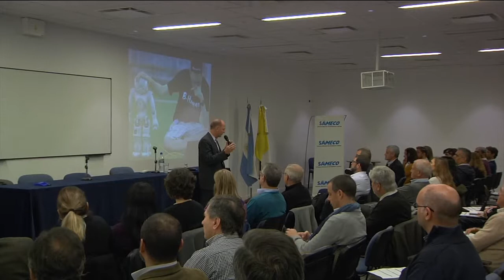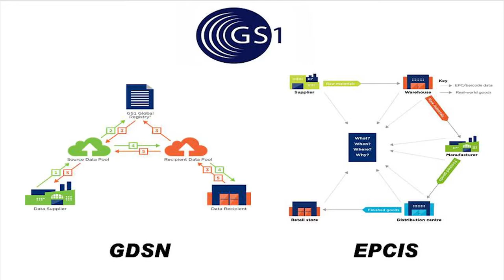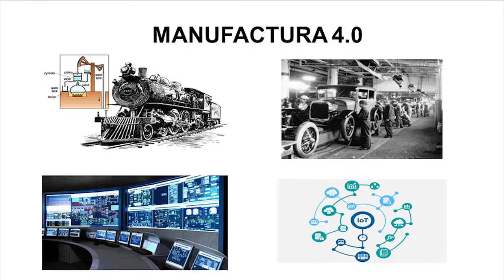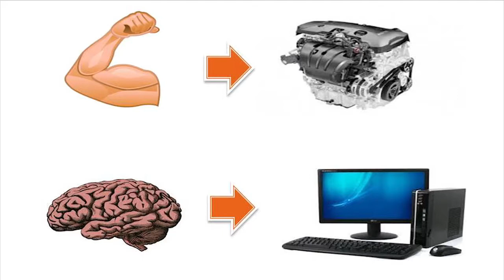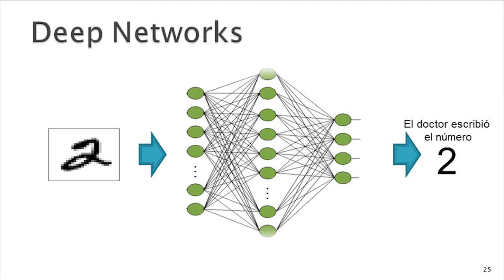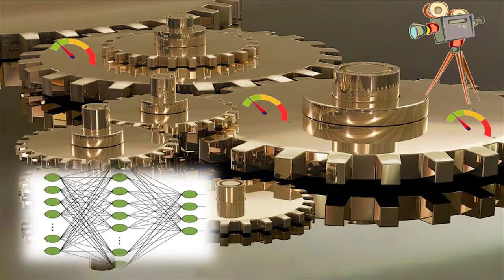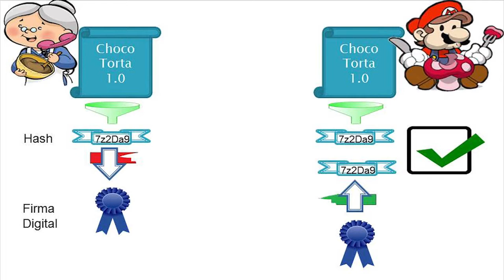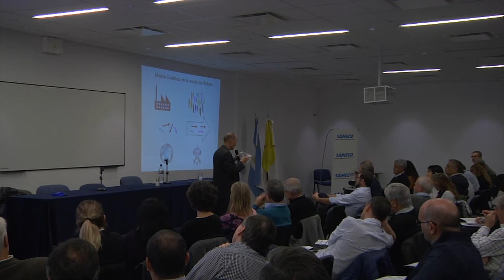Mejora continua en la era de los robots - Ing. Daniel Firka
El avance de la digitalización aplicada a la producción, la comercialización y los servicios se acelera en dirección al reemplazo de casi todas las operaciones manuales pero también sobre aquellas que requieren del monitoreo, el control y hasta del aprendizaje para ser eficientes. ¿Será posible confiar más en las máquinas que en las personas? Invitado por SAMECO, Daniel Firka delineó aspectos claves para la Calidad y la Mejora Continua.